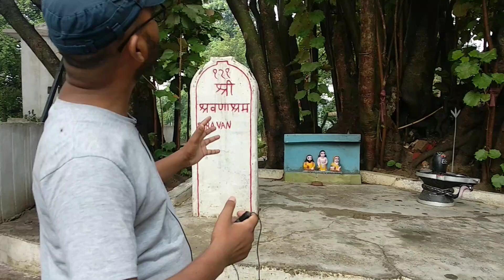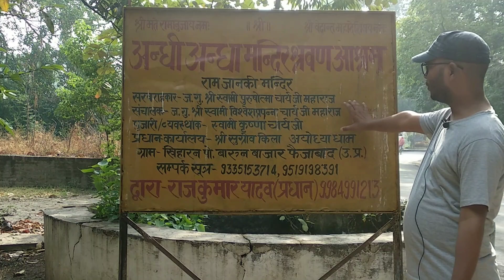wo jahah jaha SARVAN KUMAR ke MATA PITA ne apne PRAAN tyage the.ANDHI ANDHA KI KUTI by VISIT ADDAZ.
Is video me hamne aapko ANDHI ANDHA KI KUTI ka sair karwaya.ye wo jagah hai jaha SARVAN KUMAR dharmik sthalo ka bharman karate pahuche the .yahi par unko bitha Kar Pani Lane gye the.yahi par SARVAN KUMAR ke MATA PITA ne apne PRAAN tyage the.dosto aapko ye video pasand aaya ho to like Kare share Kare aur subscribe karke bell icon ko dabaye.Thank you for watching.